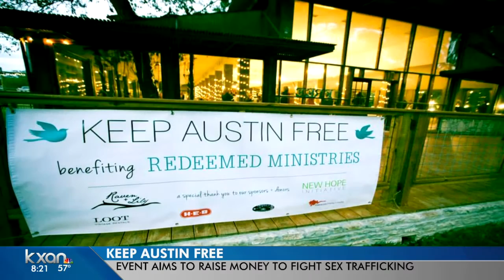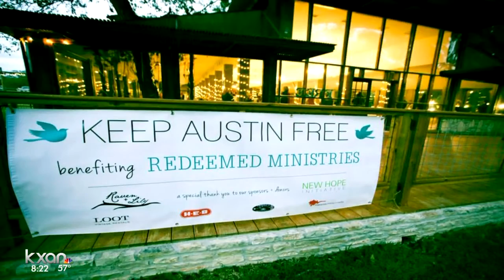Benefit aims to help build an assessment center for rescued local sex trafficking victims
After seeing a side of Austin they had never seen, Jamie Ivey and Janet Reeves, said there was no way they could sit back and do nothing.